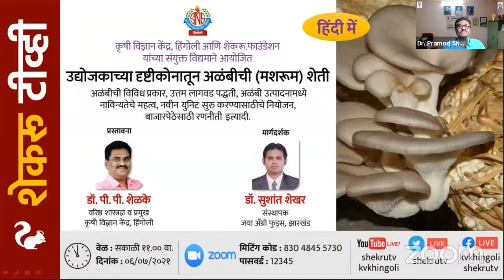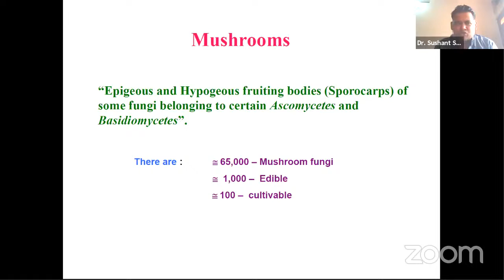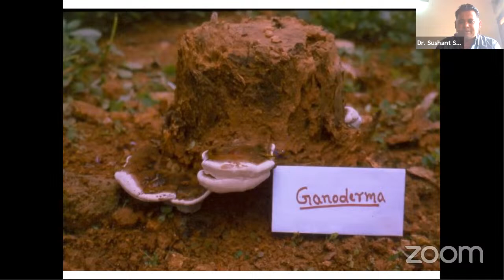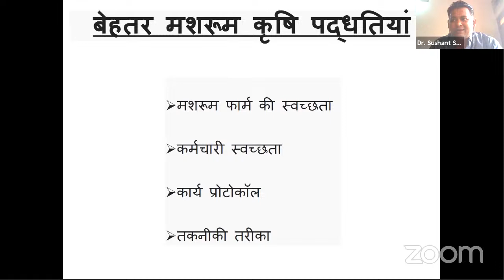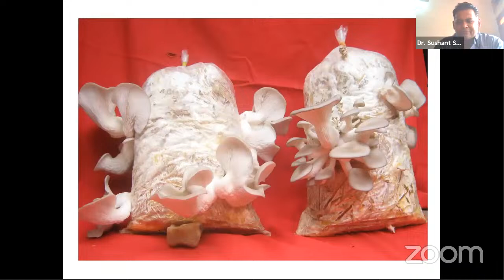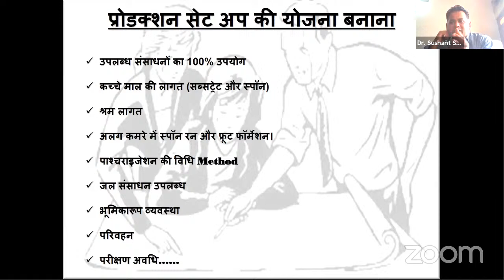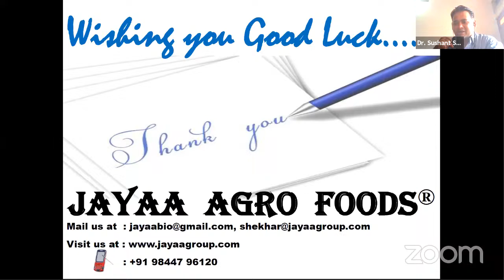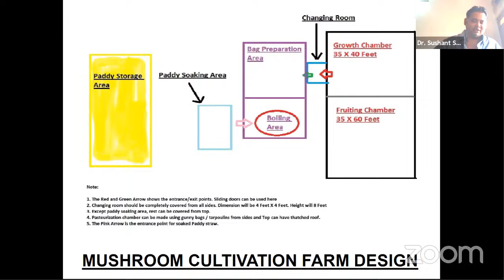उद्योजकाच्या दृष्टीकोनातून अळंबीची (मशरूम) शेती / डॉ. सुशांत शेखर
अळंबीची विविध प्रकार, उत्तम लागवड पद्धती, अळंबी उत्पादनामध्ये नाविन्यतेचे महत्व, नवीन युनिट सुरु करण्यासाठीचे नियोजन, बाजारपेठेसाठी रणनीती इत्यादी.

मार्गदर्शक:
डॉ. सुशांत शेखर
संस्थापक, जया अॅग्रो फुड्स, झारखंड

प्रस्तावना:
डॉ. पी. पी. शेळके
वरिष्ठ शास्त्रज्ञ व प्रमुख, कृषी विज्ञान केंद्र, हिंगोली